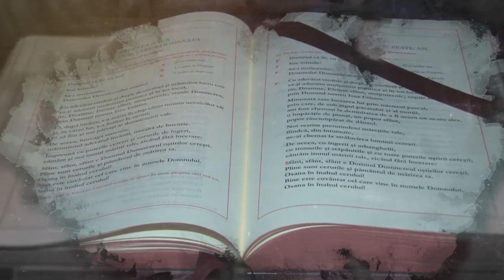07.10.2019 | Sub semnul crucii | pr. Felix Roca | Timp pentru fapte